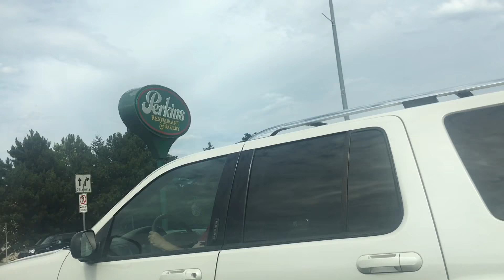Vlog | Headed to Washington State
Just a Vlog of my trip from California to Washington State, enjoy :).

SC: sammymoose3